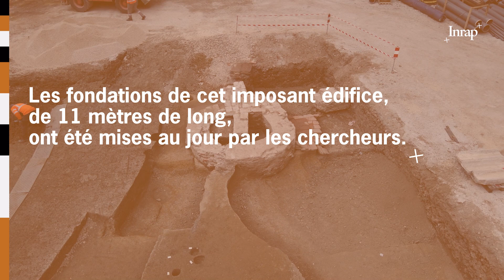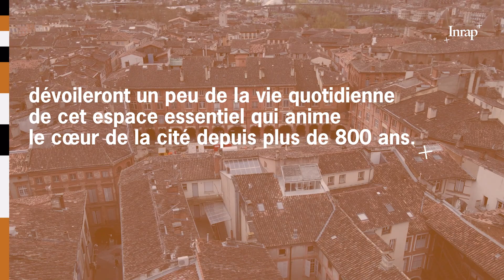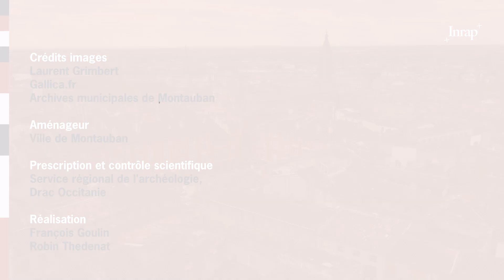Les origines médiévales de Montauban sous la place Nationale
La fouille de la place Nationale réalisée par les archéologues de l’Inrap révèle de nouvelles informations sur l’histoire de cet espace central de la ville de Montauban depuis sa création en 1144.